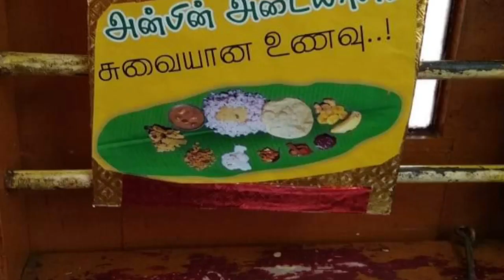Poori Kilangu masala | Hotel Style Poori Masala | Poori Urulai Kilangu Masala | Hanu creations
Poori Kilangu masala | Hotel Style Poori Masala | Poori Urulai Kilangu Masala